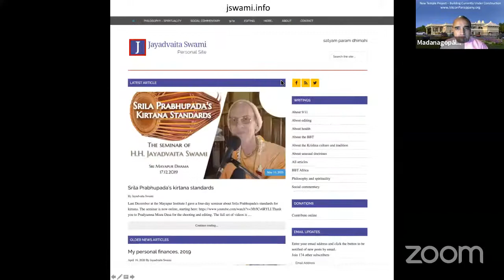Jayadvaita Swami Canto 2 - ISKCON Towaco NJ July 29th 2020